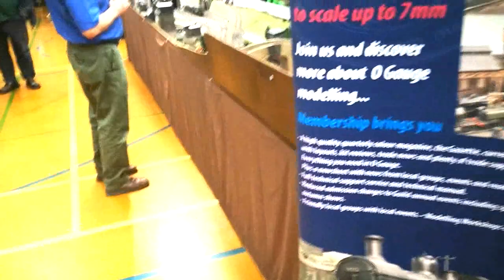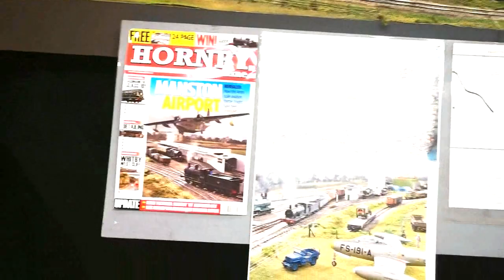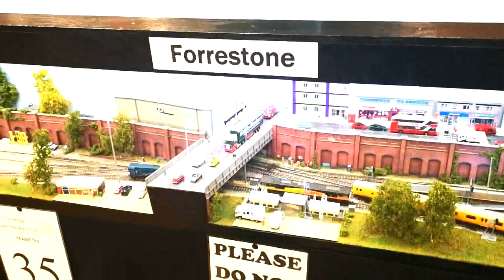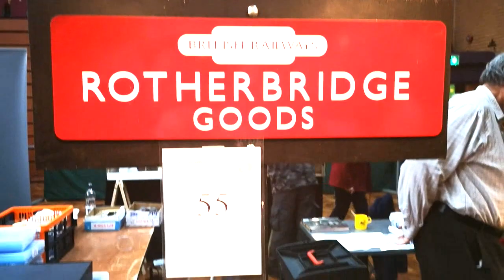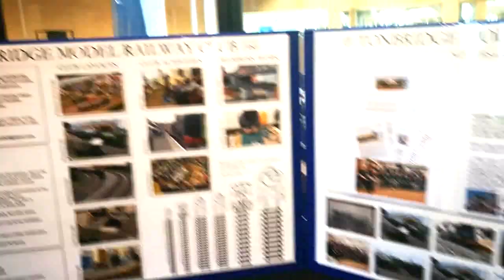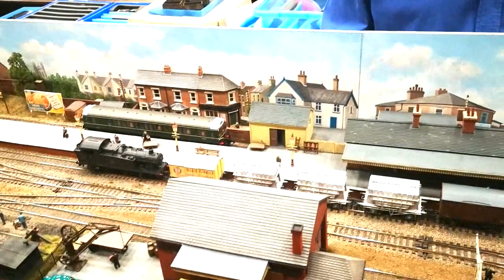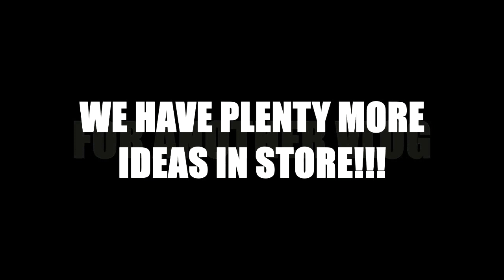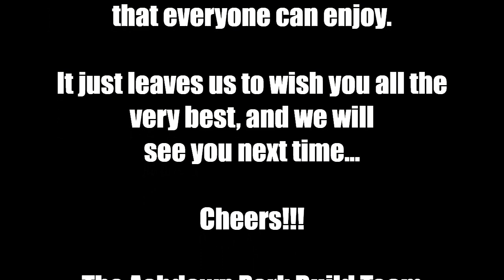Ashdown Park Vlog: The Tonbridge Model Railway Club 2020 Exhibition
Filmed at the Tonbridge Model Railway Club's 2020 annual exhibition, this is a showcase of some of the layouts featured on the day.It also features inputs from three of the build team members (Matt, Stu and Gav) and is the first extended length vlog of this channel.We'd like to thank you for subscribing and liking our videos and hope you will join us on our journey in creating the layout Ashdown Park and our travels to various model railway exhibitions and heritage railways throughout Britain. Music used in this video: Opening Titles:Song: The Bachelor Life. (a)Artist: Laurie Johnson, PRS. Closing Credits: Song: Roundhouse Rock. Artist: Burt Weedon.